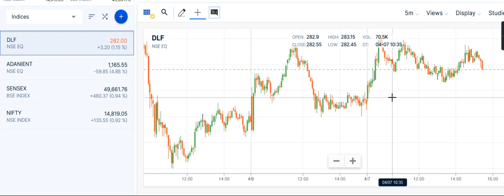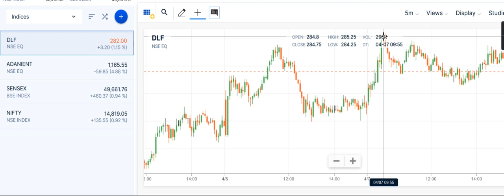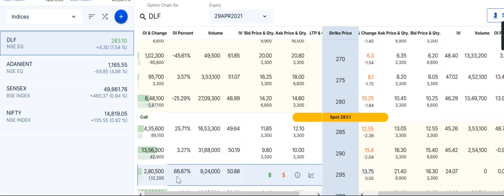DLF Share Price , DLF Share News, DLF Share Prediction, DLF Share Review, DLF Share Price Today,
Follow the link to open Demat & Trading Account With ANGEL BROKING